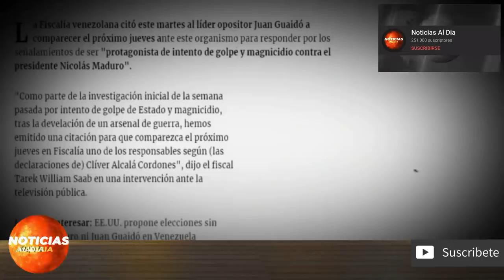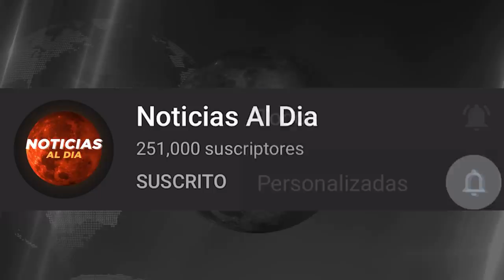NOTICIAS DE ULTIMA HORA DE HOY 18 DE MAYO 2020, VENEZUELA HOY 18 DE MAYO 2020, MADURO SEGURO HOY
mantente informado de los últimos acontecimientos que pasan en el mundo